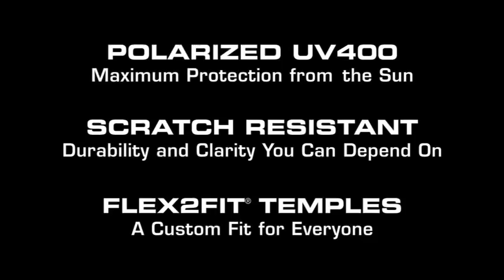Cocoons and Vistana Polarized Fitover Sunglasses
Do you wear glasses? Are you properly protecting your eyes from blinding glare and damaging UV?  If not, you need to try Cocoons or Vistana polarized fitover sunglasses today!

Get instant, convenient and comfortable UV400 protection while eliminating blinding glare with Cocoons and Vistana polarized fitover sunglasses!  Ideal for driving, water sports, and anything else you love to do outdoors. Available in a broad range of sizes, lens tints for every activity and backed by a limited lifetime warranty.  for additional information and see what you've been missing today!